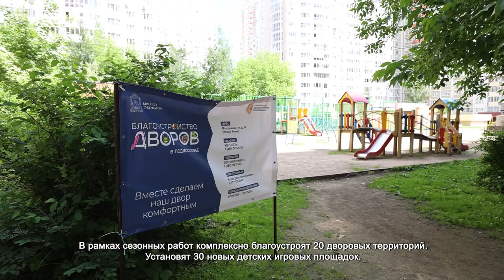ГЛАВА ХИМОК ДМИТРИЙ ВОЛОШИН ПРОВЕРИЛ ХОД БЛАГОУСТРОЙСТВА В НОВЫХ ХИМКАХ